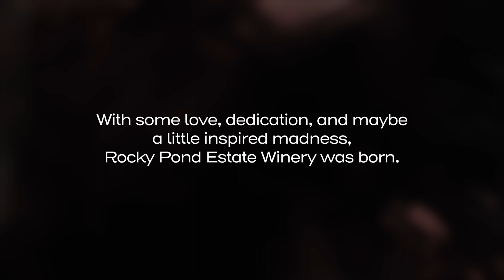Rocky Pond - At The Beginning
A quick glimpse into the start of Rocky Pond!

Rocky Pond isn't about churning out a large amount of varietals to impress wine enthusiasts, they are about bringing quality experiences into their wine, which makes an incredible experience. With limited cases and quality wine, you will taste a difference from other wineries that are in it for quantity, not quality.

The winery is located on the Columbia River in the northern Columbia Valley between Wenatchee and Chelan. With tasting rooms in Chelan, Leavenworth and Woodinville, the team is dedicated to creating wines, food and experiences that inspire wonder.

Rocky Pond was gracious enough for me to come in and shoot a self-project based on creating a series that provided viewers a taste (no pun intended) of what it was like to experience their Woodinville Tasting Room.

Cheers!